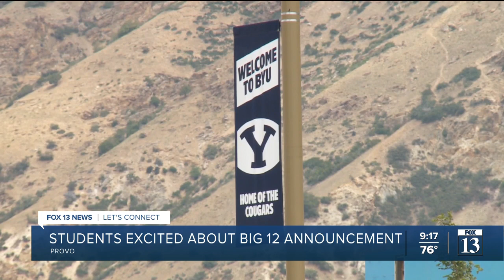What BYU brings to the table for the Big 12 Conference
The marriage between BYU and the Big 12 Conference is signed, sealed and delivered after the school announced Friday that it has accepted an invitation to join the Power 5 conference.

But the question is, who made out better in the deal? BYU or the Big 12?